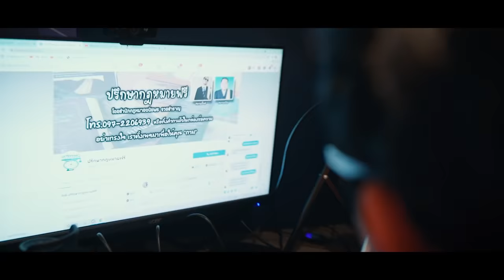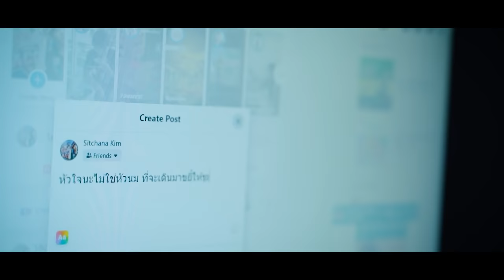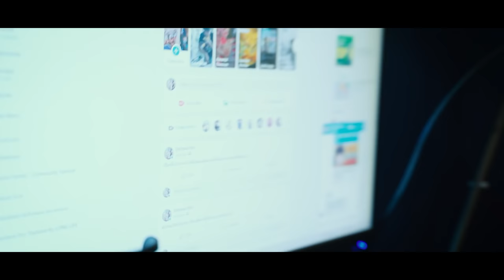กลับมาเข้าแคมป์กับการซ้อมวันแรก | INSIDE WINTER2021 DAY 1